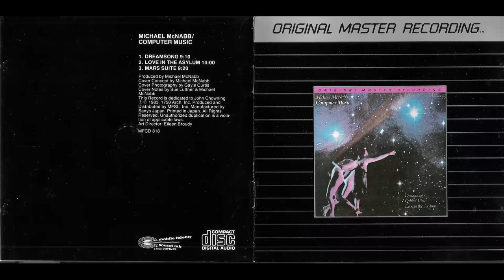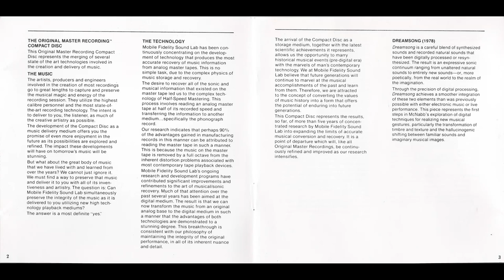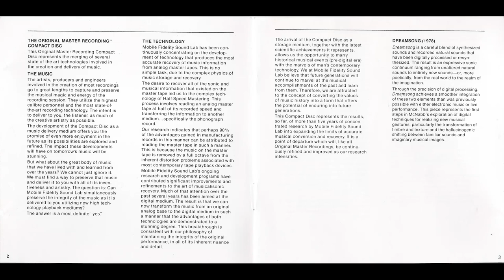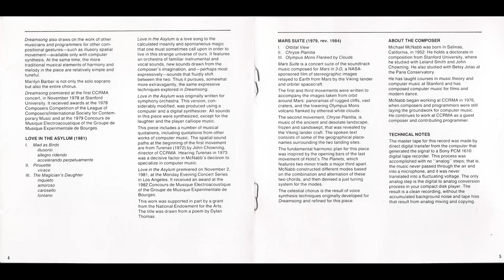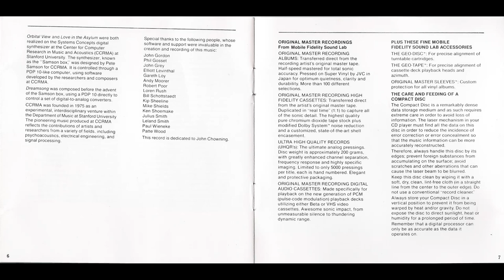Michael McNabb-Love In The Asylum (1981) HD